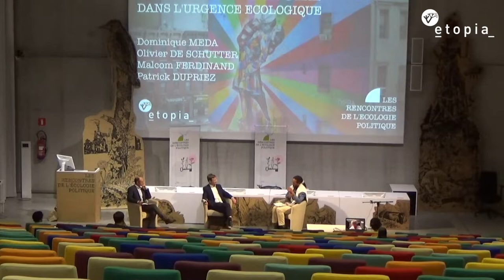Conférence REP : Aimer ce siècle, dans l'urgence écologique (2020)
Avec Dominique Méda (FRA), Olivier De SCHUTTER (UCL), Malcom Ferdinand (FRA), animée par Patrick Dupriez (Président d'Etopia).

Nous ne pouvons refuser le siècle, nous devons l’aimer, même si souvent nous en avons peur. Ce n’est pas la première fois dans l’histoire que les êtres humains ont l’impression d’être confrontés au déclin ou à la catastrophe. Nous sommes, si nous le voulons, à la veille d’une mutation fondamentale qui nous amènera vers une société plus sobre et plus agréable. Si nous nous constituons un imaginaire de ce siècle.

Organisé par Etopia dans le cadre des Rencontres de l'écologie politique (Bruxelles, 2020).